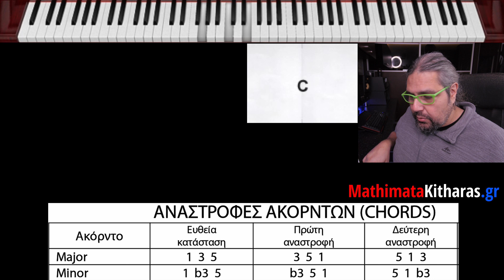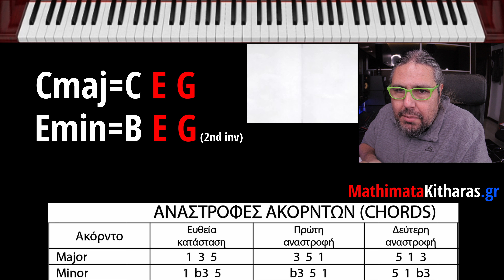Θεωρία Μουσικής #11 | Αναστροφες- inversions (Chords - Ακόρντα)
Thodoris Ziras, Theodore Ziras, Θοδωρης Ζηρας, Μαθηματα Κιθαρας,
Mathimata Kitharas, Mathimata Ilektrikis Kitharas, Μαθηματα Ηλεκτρικης Κιθαρας, Μαθηματα με skype, Μαθηματα κιθαρας με skype, Κλασικη κιθαρα, Κλιμακες μουσικης, θεωρια μουσικης,
μαθηματα μουσικης, δασκαλος μουσικης, οnline μαθηματα μουσικης, ρυθμος, ρυθμικη κιθαρα
Theoria mousikis, θεωρια μουσικης, theoria mousikis, νοτες, notes, ακορντα, akornta, chords συγχορδιες, sinxordies,  ρυθμικο σολφεζ, rithmiko solfez, armonia, oplismos klimakas,
chords, akornta, sinxordies, συνχορδιες, οπλισμος κλιμακας, διεση, υφεση, αναιρεση, πενταγραμμο, μουσικο πενταγραμο, ντο ρε μι φα σολ λα σι, μινορε κλιμακες, minor scales